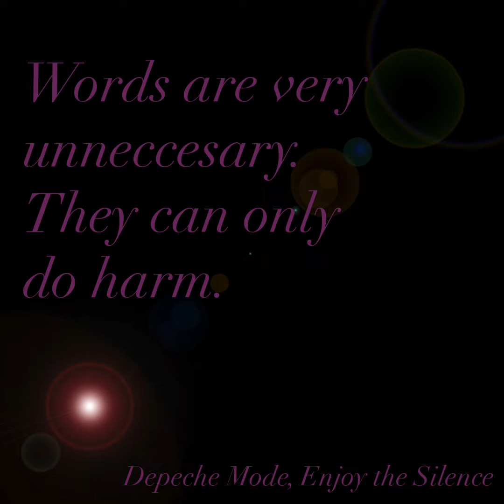Enjoy the Silence, Depeche Mode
Wampler Ego, Boss CH-1, Way Huge Saucy Box, Laney L5, TC Impulse (cab), Strymon Deco, Strymon El Capistan, MXR Stereo Chorus, Caroline Guitar Company Meteore, MXR Tremolo, Strymon Flint. Original song by Depeche Mode, this short adaptation is inspired by the original.